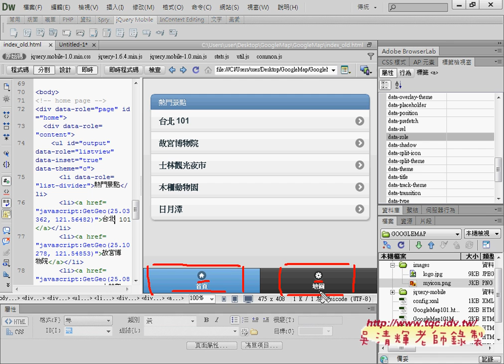04 如何改為圓角與清單標題